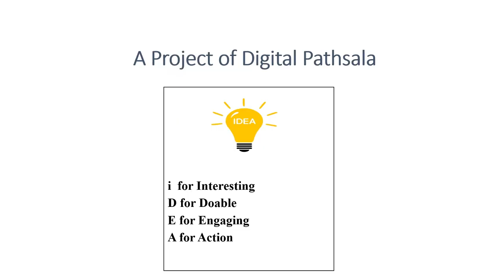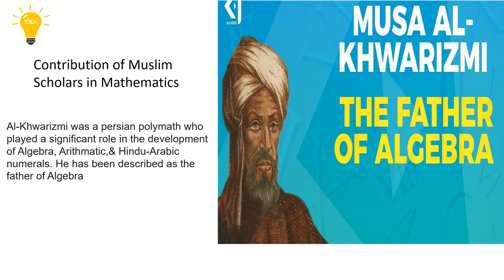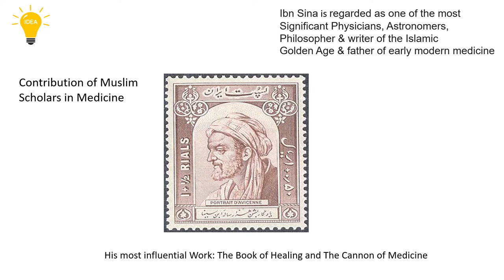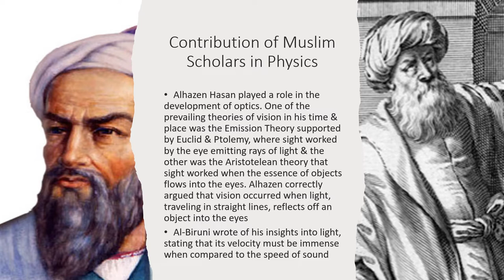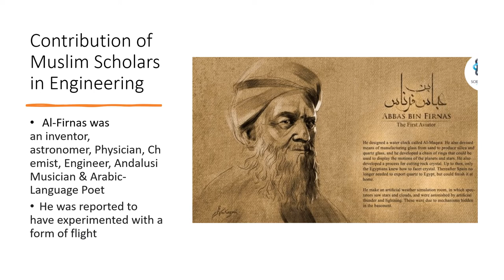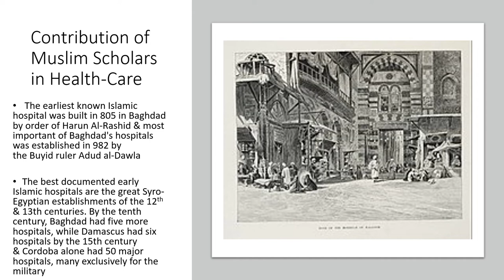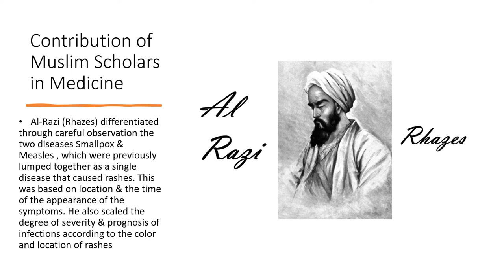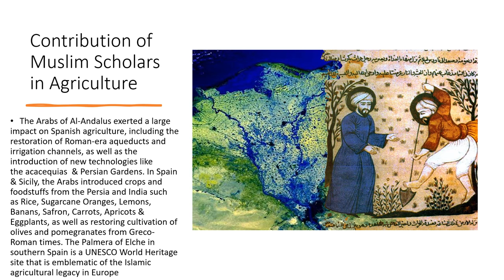BIG iDEA: Innovation by Islamic Scholars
208 Views - Feb 7, 2024 80% . 4.04K/5K you like my contents?
This is a tutorial video. In this video we used NCS music. Thanks to NCS music.